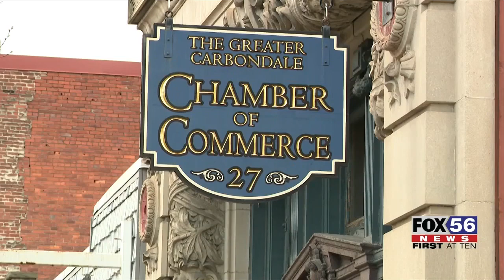Deadline approaching to register for Arts THRIVE in Carbondale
Artists interested in taking part in the 6th annual Arts THRIVE event in Carbondale on June 1st have only several more days to register.

Arts THRIVE will take place at 'Memorial Park and the Chamber Gallery' from 11 a.m. to 3 p.m.